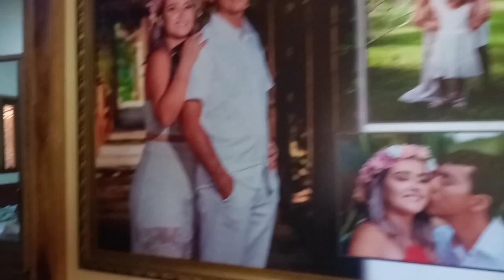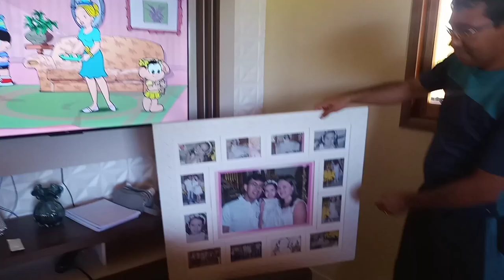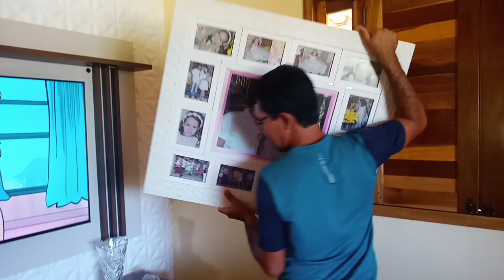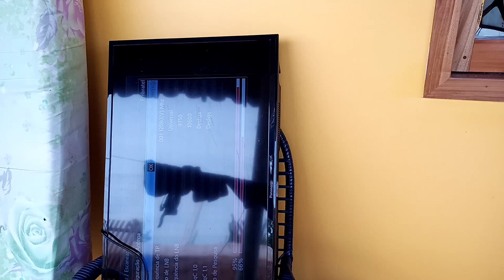ARRUMAÇÃO DA NOSSA CASA PARTE 2 TV COM ATENA E QUARTOS PRONTO E GAMOS MAS PRESENTE👋👋👋